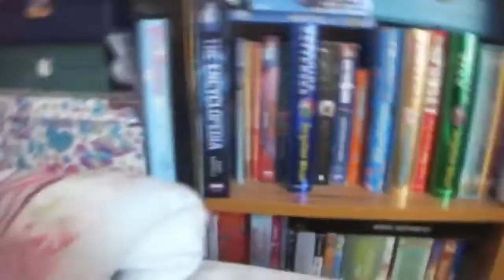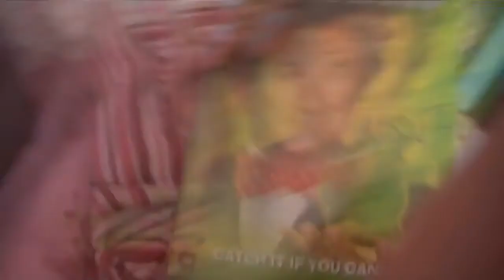14th September 2016